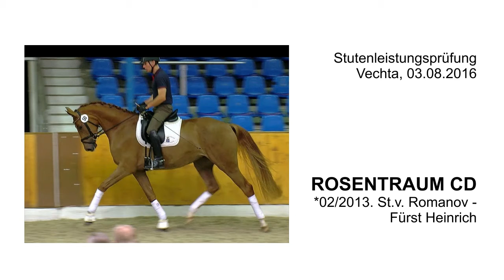Rosentraum CD St 2013 v Romanov x Fuerst Heinrich